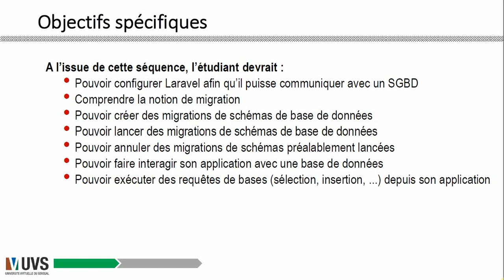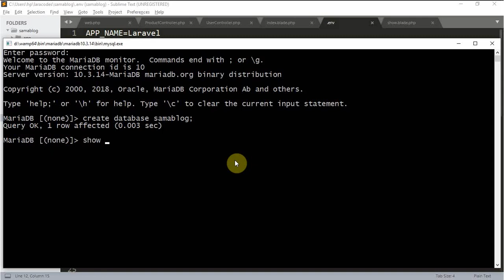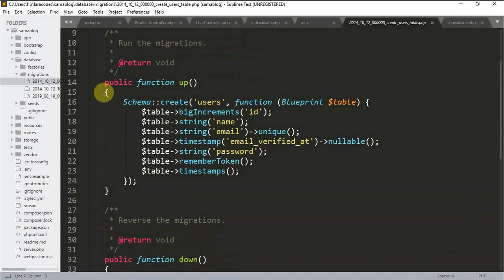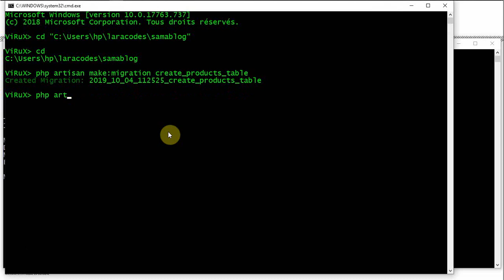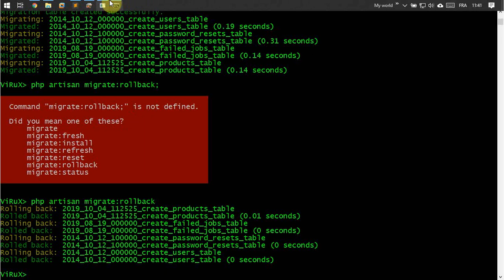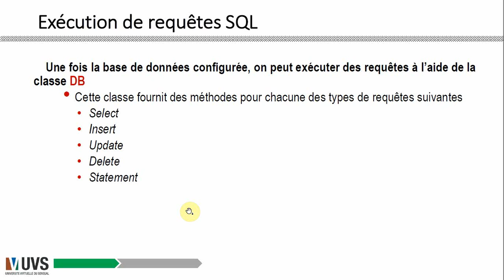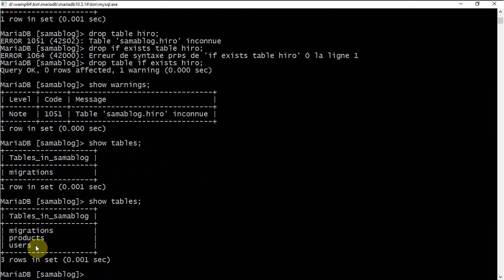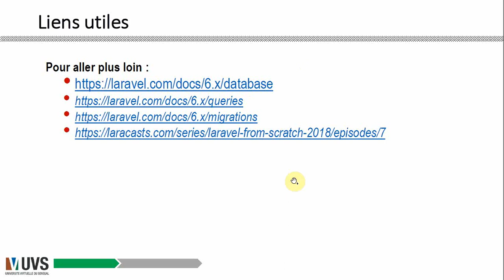Formation Laravel - Séquence 6 - Bases de données et migrations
Introduction au Framework Laravel - Séquence 6
Cette vidéo est la deuxième d'une série de vidéos consacrée à l'apprentissage du Framework Laravel. Elle traite de l'utilisation des bases de données sous Laravel.

A l'issue de cette séquence, l'étudiant devrait :
- Pouvoir configurer Laravel afin qu’il puisse communiquer avec un SGBD
- Comprendre la notion de migration
- Pouvoir créer des migrations de schémas de base de données
- Pouvoir lancer des migrations de schémas de base de données
- Pouvoir annuler des migrations de schémas préalablement lancées
- Pouvoir faire interagir son application avec une base de données
- Pouvoir exécuter des requêtes de bases (sélection, insertion, ...) depuis son application